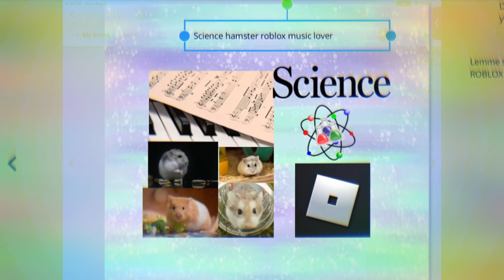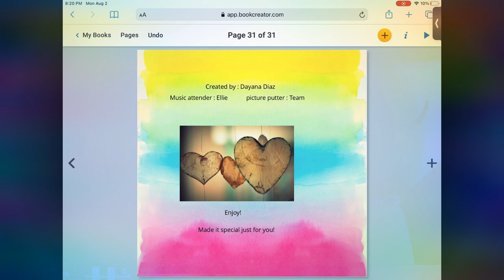Fight song/hamster version :)